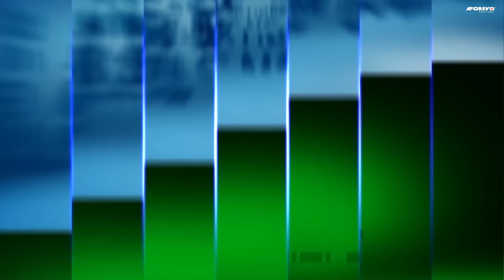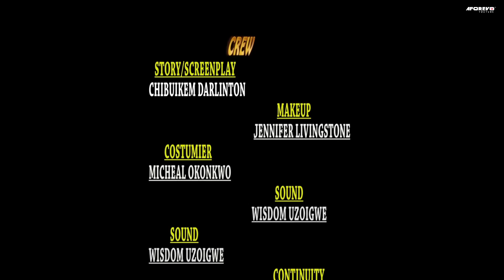JE DOIS VENGER MA MORT CONTRE MON AMIE POUR M'AVOIR TUÉ AVANT LE JOUR DE MON MARIAGE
French Maidens Dream

French TV247